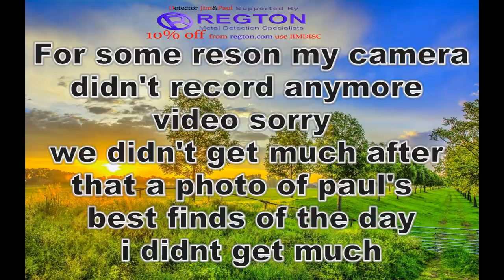metal detecting uk (A day Metal Detecting)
we went on one of paul's small farms